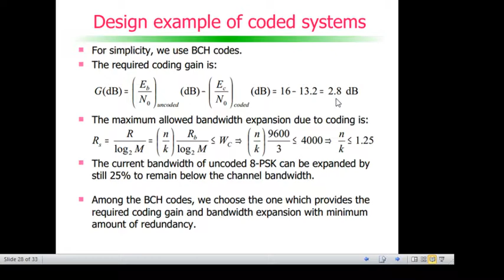Modulação e codificação de canal: Coded design example (cont. 3)